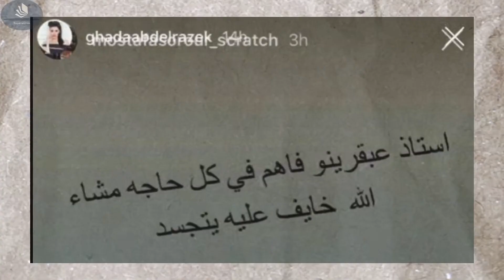غادة عبد الرازق تتهم طارق الشناوي بأخذ الأموال.. والأخير يرد: هاسجنك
علقت غادة عبد الرازق على تصريحات طارق الشناوي عن مسلسلات رمضان والتي أكد فيها أن مسلسل سلطانة المعز اختيار خاطئ من غادة، وأنها في الفترة الأخيرة لم تحسن الاختيار مما أثر على مشوارها ونجوميتها، لترد عليه غادة وتتهمه باتهام خطير، ليقرر هو مقاضاتها، التقرير يتناول التفاصيل الكاملة للخلاف الذي نشب بينهما.